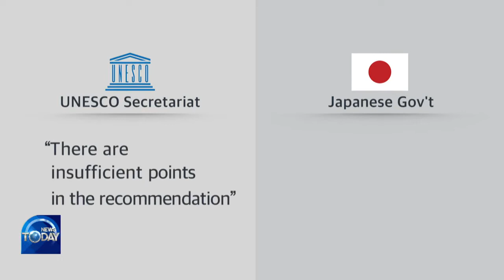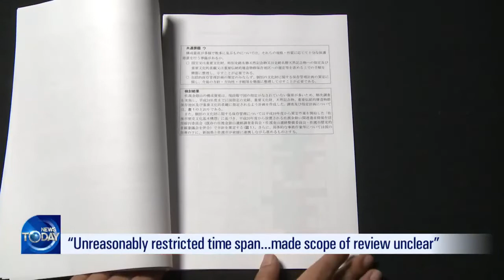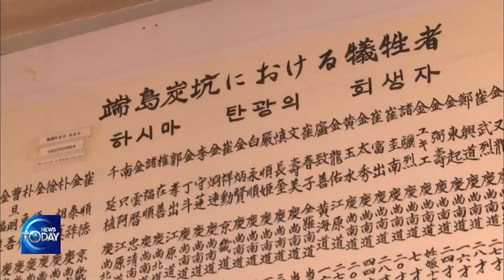SADO MINE’S UNESCO LISTING UNLIKELY [KBS WORLD News Today] l KBS WORLD TV 220729